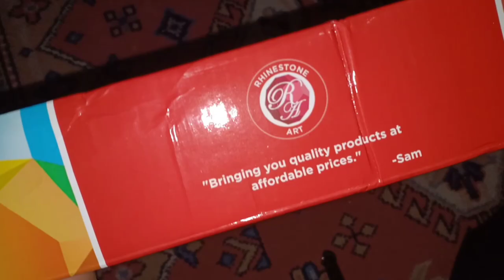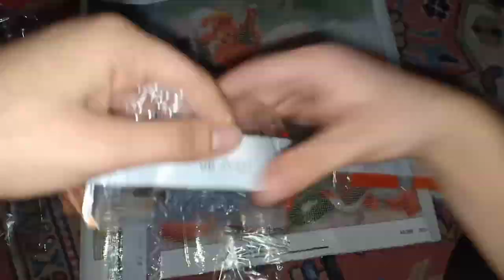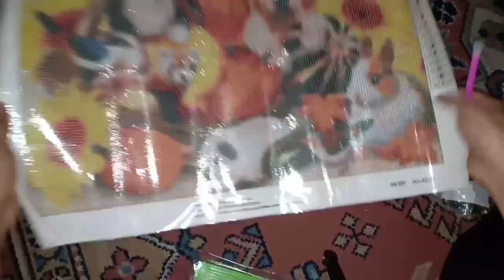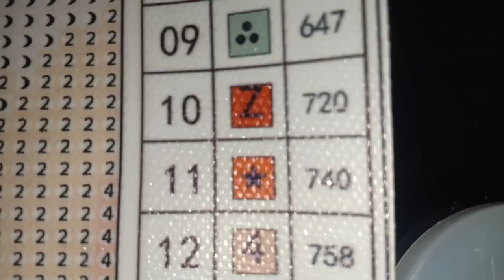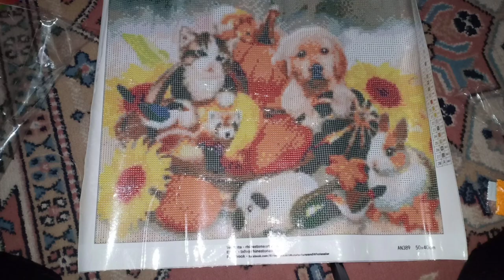DIY RHINESTONE ART DESIGN PART 2|| Unboxing of rhinestone art design|| JULY 19,2020